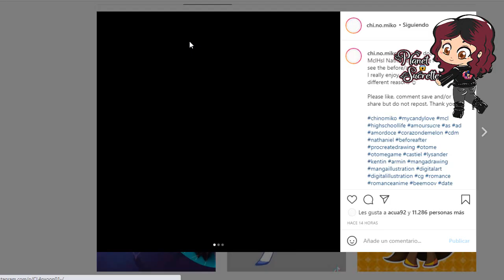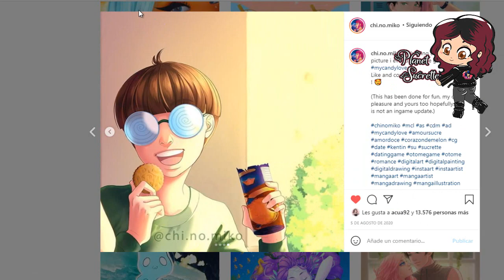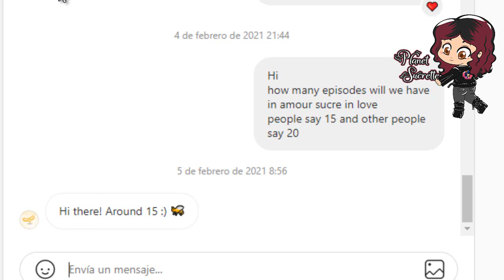Reacción trailer CDM ❤ episodio 14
(ɔ◔‿◔)ɔ ♥     ≧◉◡◉≦                   (⊙.⊙(☉̃ₒ☉)⊙.⊙)